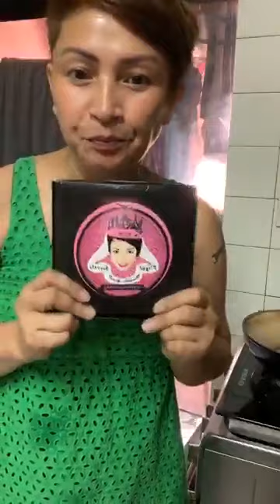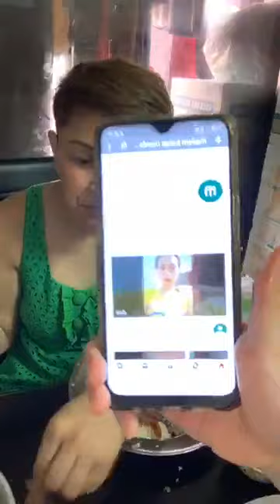how to cook mais na bugas in a rice cooker (PAMAHAW)